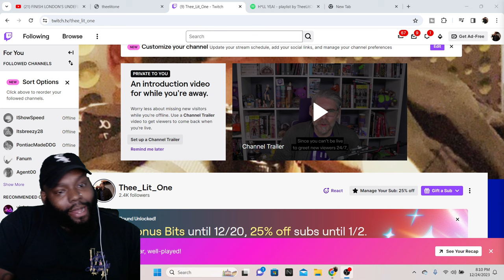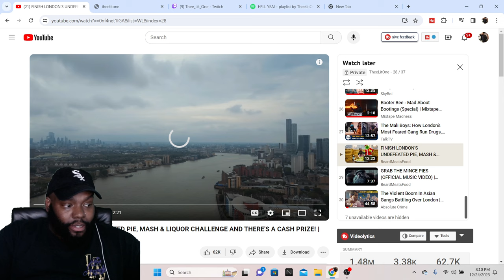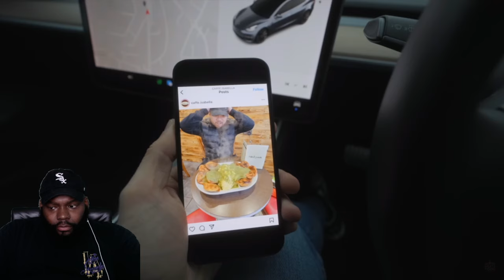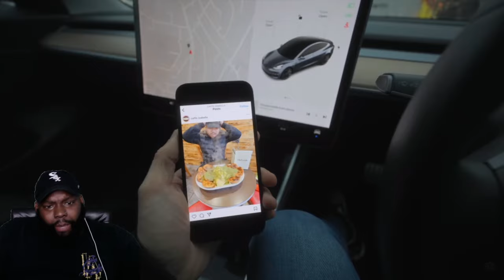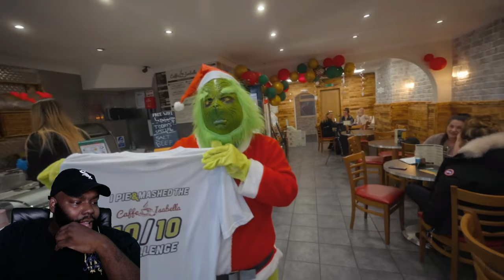CHICAGO DUDE REACTS TO LONDON'S UNDEFEATED PIE, MASH & LIQUOR CHALLENGE | BeardMeatsFood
CHICAGO DUDES REACTION TO FINISH LONDON'S UNDEFEATED PIE, MASH & LIQUOR CHALLENGE AND THERE'S A CASH PRIZE! | BeardMeatsFood